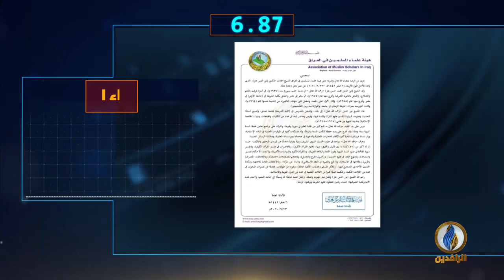أبرز الأخبار على قناة_الرافدين ليوم الأربعاء في